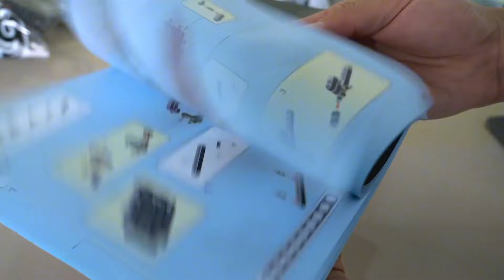开箱1700块的乐高式轻机枪，竟可以电动连发，吃鸡没有它我不玩【鹿子也的玩具屋】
请放心，本视频内容符合YouTube社区准则，没有任何违反规定的行为。 小伙伴们，没你们见过最酷最帅的积木玩具枪是长什么样的。鹿子也花了五天才拼好！

【鹿子也的玩具屋】更多精彩视频推荐/More wonderful video recommendations：
玩具测评 玩具枪# 我们强调了视频内容的合规性，绝对没有任何违反规定的行为。